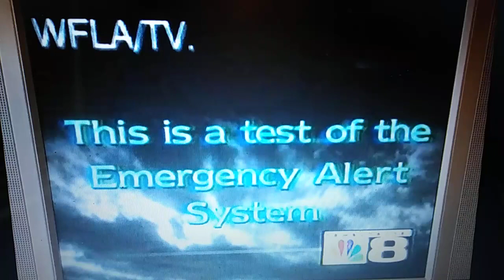-RARE- LOST WFLA Emergency Alert System Slide And Scroll (2000-2001?).